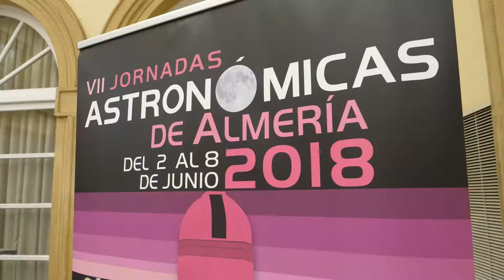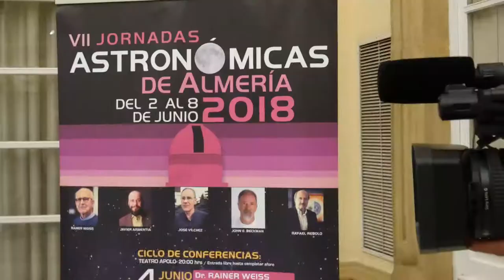Recepción del Premio Nobel de Física y Premio Princesa de Asturias, Rainer Weiss